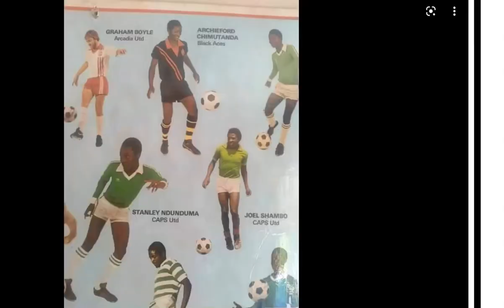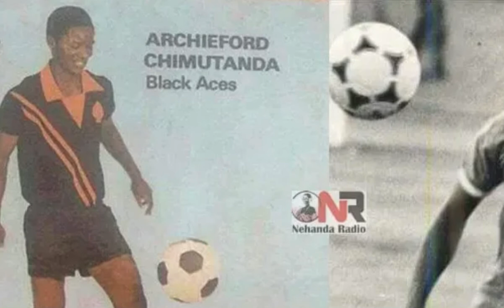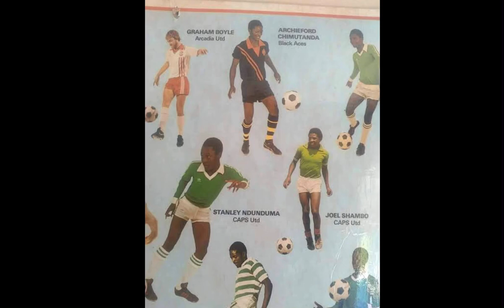Talented or notorious soccer player and an enigma. Archie Chimutanda. Let us read with G!!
Archford “Chehuchi” Chimutanda a man who had the football world at his feet but lost it all due to a maverick streak in his character.
Those who watched Archie in the late 1970’s and early 1980’s accept that he was one of the most talented players of this golden generation of midfielders. He was a midfield maestro with amazing ball control, passing and scoring ability. Two players have mastered the chest control in Zimbabwe football folklore, Stix and Archie. Opinion is divided on who was better at the skill but popular sentiment seem to favour Archie. Archford also specialised in the out foot pass, a technique which reflected his ball passing abilities.